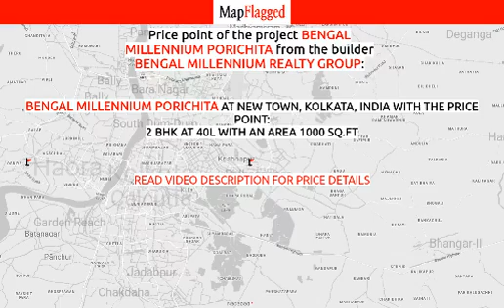Kolkata | Bengal Millennium Porichita by Bengal Millennium Realty Group at New Town | MapFlagged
📚 Video Chapters:
0:00 Project Introduction
0:10 Project Price
0:05 Project Name
0:20 Project Address
0:15 Project Description
0:25 Project Amenities
0:30 Project Builder Description
0:35 Project Key Places
0:40 Subscribe to MapFlagged!

📣 Following is the detail of Bengal Millennium Porichita, a project by Bengal Millennium Realty Group:
Project Introduction:. Bengal Millennium Porichita is an unmatched Residential property located in New Town, Kolkata. The project offers plenty of benefits that includes prime location, comfortable and lavish lifestyle, great amenities, healthy surroundings and high return.
Location Advantages:. Bengal Millennium Porichita is strategically located and provides direct connectivity to nearly all other major points in and around Kolkata. It is one of the most reputable address of the city with easy access to many famed schools, shopping areas, hospitals, recreational areas, public gardens and several other public amenities.
Builder Information:. Bengal Millennium Porichita is built by Bengal Millennium Realty Group. It's a leading group in real-estate market in Kolkata. The team of this builder group is known for its superior work and punctual delivery of high-end Residential Apartments developed precisely in accordance with the pre-defined specifications.
Units and interiors:. Bengal Millennium Porichita offers 2 BHK Apartments of many sizes. The magnitude of area included in this property vary depending on the number of BHK's. Bengal Millennium Porichita is spread over a wide area with 4 floors. The master plan of Bengal Millennium Porichita is designed in such a way that these Apartments comprises of wide space with proper ventilation at every corner of the house. The interiors are beautifully crafted with designer tiled floor, granite counter slab in kitchen, modern sanitary fittings in the bathroom and huge windows for proper sunlight.
Comforts and Amenities:. The amenities offered in Bengal Millennium Porichita are Landscaped Garden, Community Hall, Intercom, Rain Water Harvesting, Car Parking, 24Hr Backup Electricity and Drainage and Sewage Treatment. All these features together assure many choices to relax, revitalise and relish at own home. Apart from that, suitable security devices are installed to ensure safety to the residents 24*7.

💰 Bengal Millennium Porichita : New Town, Kolkata, India with the price structure:
2 BHK at 40L having area 1000 sq.ft

🏥 Nearest Hospitals to this Project:
Chittaranjan National Cancer Institute
TATA Medical Center Hospital
Anandalok Hospital
Ohio Hospital & Medical Centre
Vidyasagar Martisadan & Hospital

✒️ Nearest Schools to this Project:
Motor Driving School Newtown
Little Millennium
Kidzee
Bubble Bule

🍕 Nearest Restaurants to this Project:
47 South Tangra Road
German Cafe & Bistro
Tea Nine
Kim Fa
Marwari Restaurant

🚃 Nearest Train Stations to this Project:
Sir Gurudas Banerjee Halt
BIDHANNAGAR ROAD RAILWAY STATION
Patipukur Railway Station
Karunamoyee Bus Terminal Bidhannagar
Phoolbagan

🏬 Nearest Shopping Malls to this Project:
Axis Mall
Shrachi
Reliance Trends
Home Town
Central Mall

🌼 Nearest Parks to this Project:
Matangini Udyan
Nirman Garden
Eco Park
DPS New Town Playground
New Town Bus Stand Park

🎥 Nearest Movie Theaters to this Project:
Jaya Cinema-Lake Town
Suktara Cinema
Pvr Cinemas
Broadway-Downtown Mall
PVR Cinemas-Uniworld Downtown Mall

☕ Nearest Cafes to this Project:
Brew-Bugs Coffee
CAFE TREAT
Coffee Bar Hot & Cold
Cafe Coffee Day
Cafeteria

✈️ Nearest Airports to this Project:
যশোর এয়ারপোর্ট

🏢 Nearest Stores to this Project:
Reliance Digital
Louis Philippe
Voylla
Creative Hands
Spencers

➕ Nearest Doctors to this Project:
Health Center
Ghosh Ent Foundation
Enakshi Ghosh Roy
Dr Apurbalal Sardar
Dr. Prattay Ghosh MD